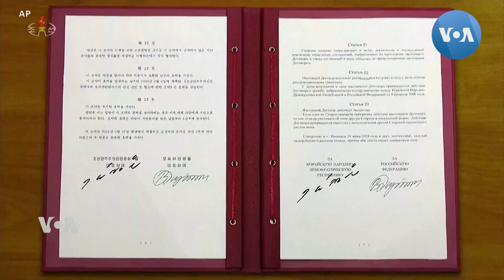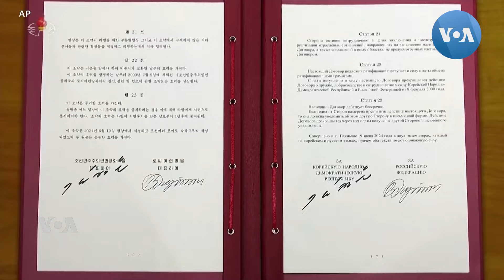เปิด ‘สนธิสัญญารัสเซีย-เกาหลีเหนือ’ ดูนัยความลึกซึ้งในความสัมพันธ์สองมิตร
เอพีรายงานว่าข้อตกลงของสองประเทศนี้มีเนื้อหาหนักแน่นที่สุดนับตั้งแต่สงครามเย็นสิ้นสุด โดยส่วนที่มีการพูดถึงมากที่สุดคือการช่วยเหลือกันและกันในกรณีที่เกิดสงครามที่ระบุว่าทั้งสองชาติต้องใช้ “ทุกสิ่งทุกอย่างที่มีโดยไม่รอช้า” เพื่อให้ “การช่วยเหลือทางทหารและอื่น ๆ”